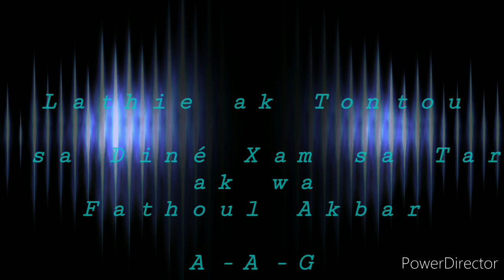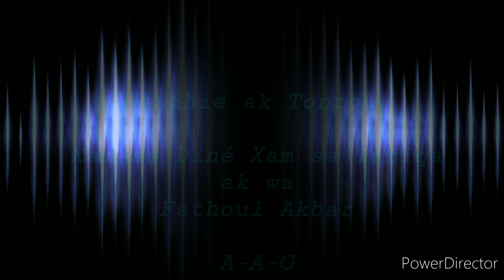Yéwu Yété: Lathie ak Tontou. Xam sa Diné/Xam sa Tariqa ak wa Fathoul Akbar.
Question1:
Ndax dagane na si Talibé Cheikh bi mouy roy (diouli) si guinaw ki diapone Tariqa bi après mou bayi ko?

Question2:
Ndax dagane na si Talibé Cheikh bi mouy roy (diouli) si guinaw kouy weddi wala mou bagne Cheikh Ahmad TIJANE Cherif )RTA)? ganaw bi mou ko xamé?